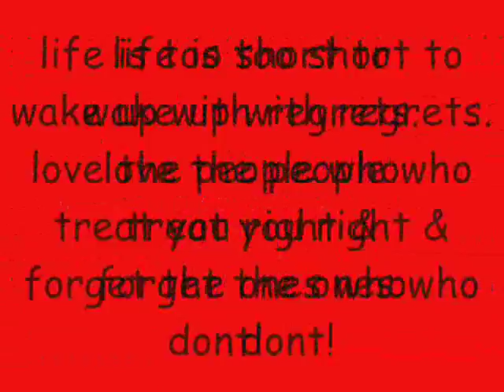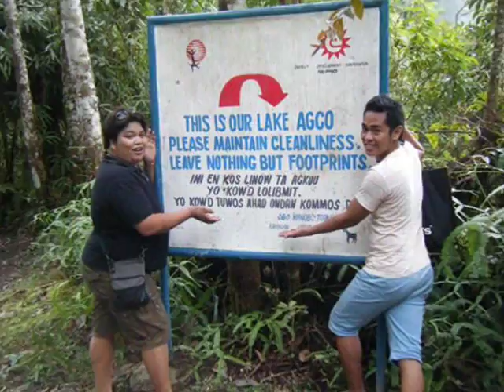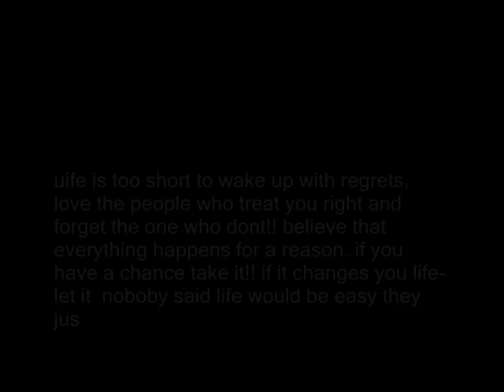sex scandal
jassel is back!!